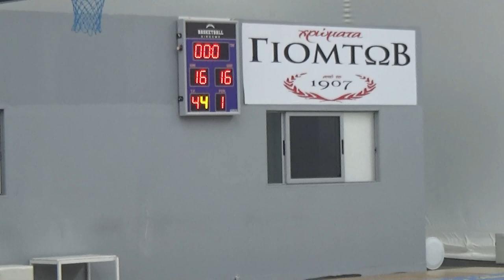Basketaki Salonica Summer Development League - Honeymood Themis Vs Never Again (22/6/2023)